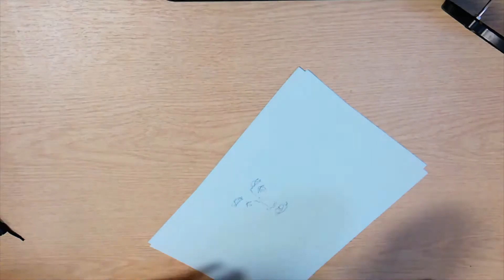Drawing with my Elbows?! | One Body in Christ